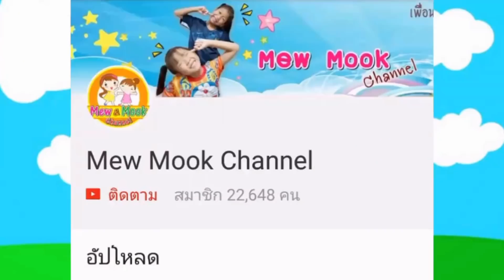วุ่นวายทั้งบ้าน!!!เมื่อน้องมุกแกล้งทำเซอร์ไพรส์พี่หมิวอีกแล้ว ชุดที่พี่หมิวอยากได้ | พี่หมิว น้องมุก